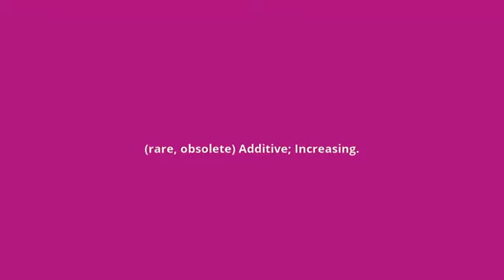what is the meaning of addititious